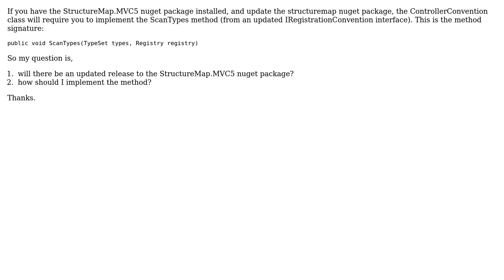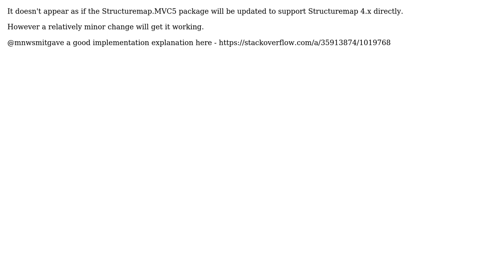When will the Structuremap.MVC5 nuget package be updated to support Structuremap 4.x?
With thanks & praise to God, and with thanks to the many people who have made this project possible! | Content (except music & images) licensed under CC BY-SA | Music | Images & others | With thanks to user richardwhatever user Pouya Barrach-Yousefi and the Stack Exchange Network Trademarks are property of their respective owners. You are responsible for your own actions.